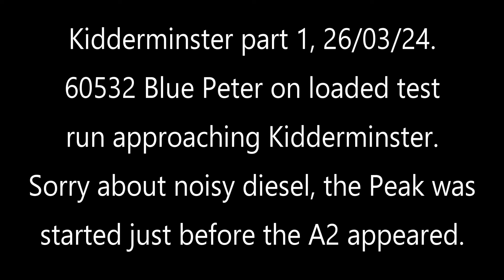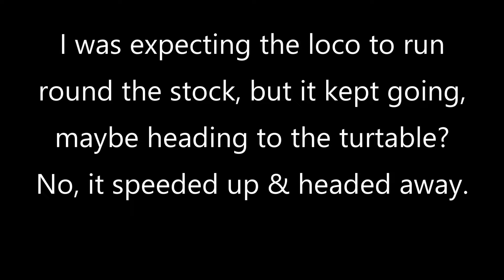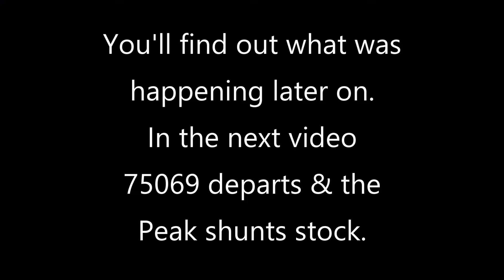60532 Blue Peter arriving on loaded test run, Kidderminster, 26/03/24, part 1.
The Peak had just been started and was idling under the bridge, drowning out the sound of the A2. Skip the first minute or so, it's good to watch even if you don't hear much. In the next video, coming soon, 75069 departs & the Peak moves and it's all quiet when Blue Peter departs in part 3. Be patient.